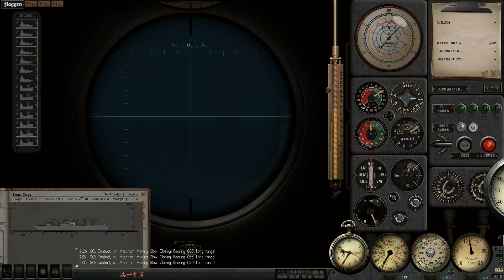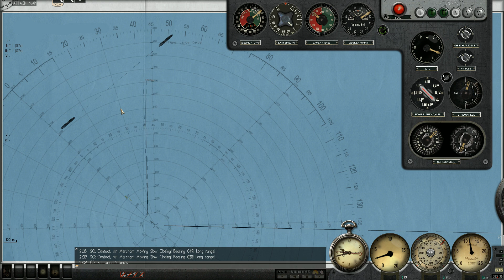Silent Hunter III - Patrol 1 Pt.5 - NEVER DOING THAT AGAIN!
Welcome to my Silent Hunter III play-through! We will be taking command of the U-105 a type IX U-Boat.  Starting in late 1941 we will be facing new challenges as ASW technology ramps up and the balance in the Atlantic Shifts. This should be a very interesting series and I hope you will all join me for the ride!
I am using quite a few mods and they will all be listed below.
Cheers!
Sorry about the long wait my freinds. I hope you all enjoy!
 ***Links***
***MODS***
*Grey Wolves Expansion
*Sh3 Commander
Thomsen's Sound Pack V3.2cg
Rbs1_SH4_Effects_GWX_30_71
SHIV U-Boat Missions-Flaggen für SHIII
Rubini´s Underwater dust&plancton v1
M.E.P v6
Radio Deutschland
Radio England
TKSS18 German U-Boats Compilation No Eagle (Edited)
German U-Boats Compilation 2 (only VIIB & VIIC models by WISE)
7b-1940-Weiss
U-Boot 7c-II
FixAllSubGWX
ARB WideGui 1920x1080 V3 (edited)
Adaptation for English & Deutsch
Moon_light_mod
Sh3_volumetric_clouds&fog_V2.2
Ricks_GWX_Rec_Man_Final
M.E.P v6- VisualSensors for GWX3
Supplement to V16B1 (old)